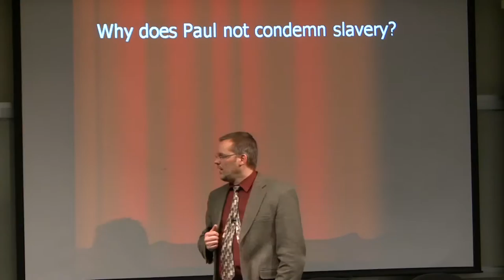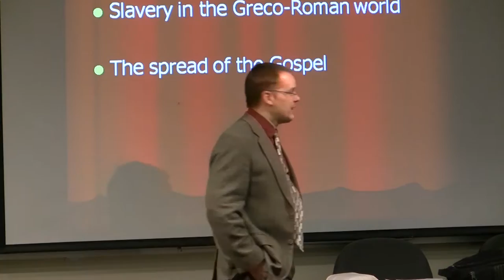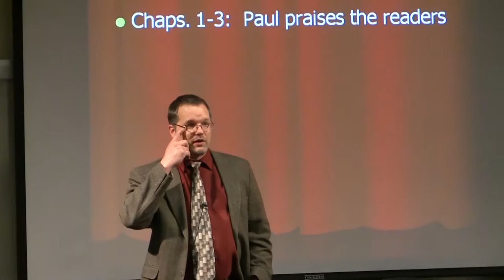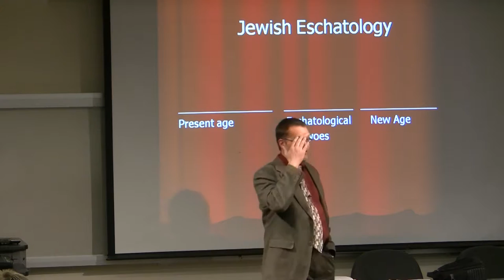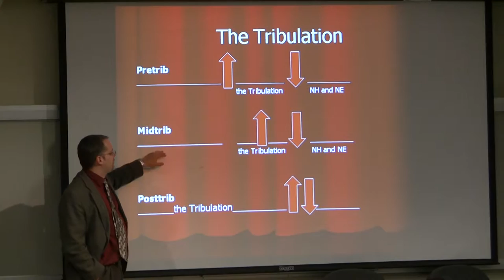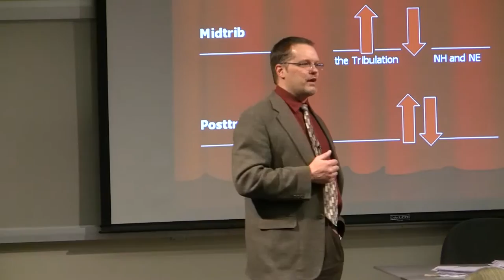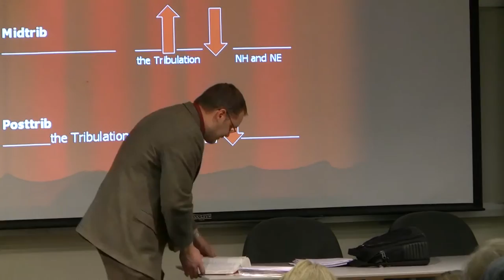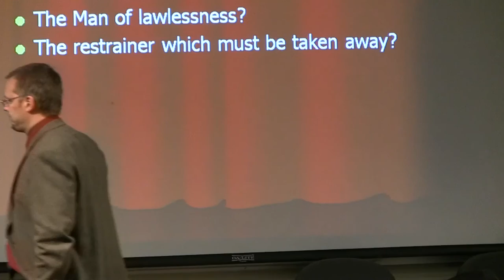Dr. Dave Mathewson, New Testament Literature, Lecture 24, Philemon, Thessalonians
Dr. Dave Mathewson on NT Literature
This is the twenty-fourth of thirty-eight videos on New Testament History, Literature and Theology by Dr. Dave Mathewson.  Dave currently teaches at Denver Seminary and has taught for years at Gordon College.  He has a Ph. D. from the University of Aberdeen and his publications include "Verbal Aspect in the Book of Revelation" and "A New Heaven and a New Earth: The Meaning and Function of the Old Testament in Revelation 21:1-22:5" and most recently "Intermediate Greek Grammar" (Baker, 2016). This video was produced by Ted Hildebrandt. The audio, full text of these presentations in English, Spanish, Russian, Chinese, and others are freely available